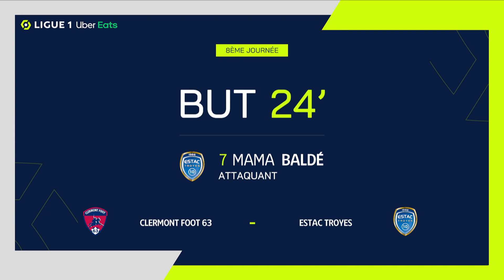But Mama Samba BALDÉ (23' - ESTAC) CLERMONT FOOT 63 - ESTAC TROYES (1-3) 22/23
"CLERMONT FOOT 63 - ESTAC TROYES (1-3) But de Mama Samba BALDÉ (23' - ESTAC)  + Tous les buts de CLERMONT FOOT 63 - ESTAC TROYES en vidéo.

Ligue 1 Uber Eats - Saison 2022/2023 - 8ème journée STADE GABRIEL-MONTPIED - dimanche 18 septembre 2022

Buteurs : Johan GASTIEN (3' - CF63) / Mama Samba BALDÉ (23' - ESTAC) / Mama Samba BALDÉ (54' - ESTAC) / Renaud RIPART (83' - ESTAC)